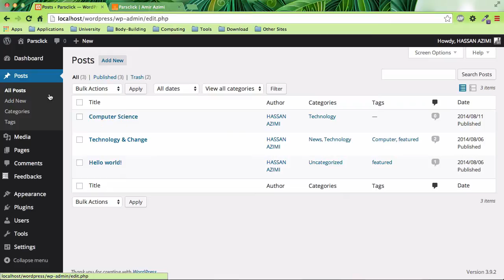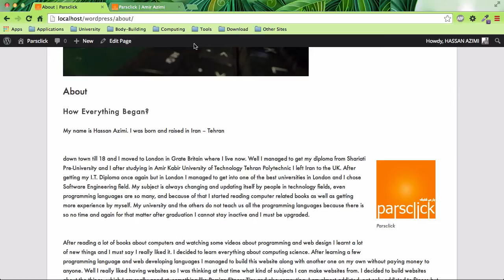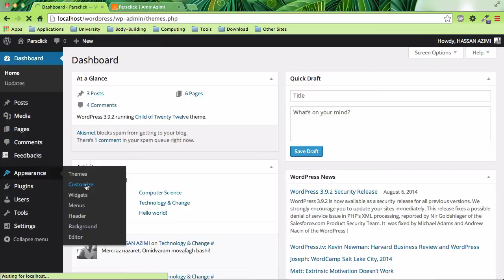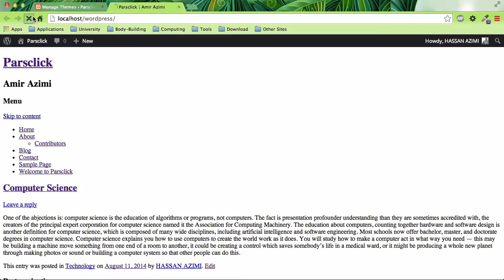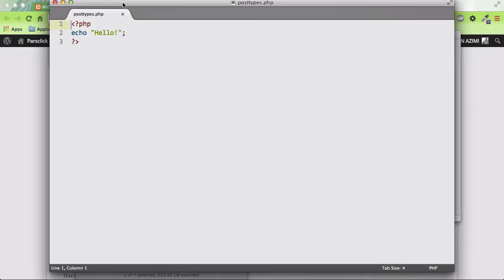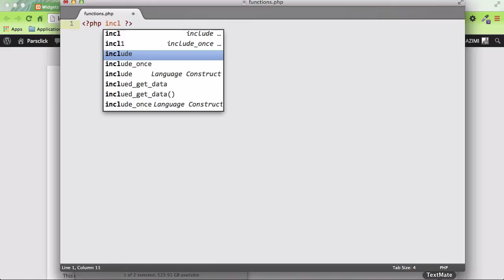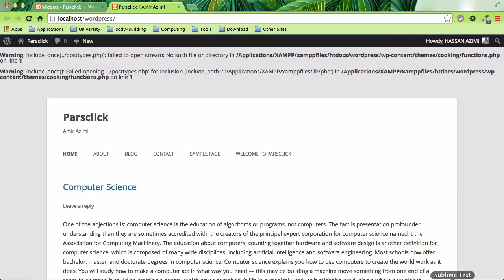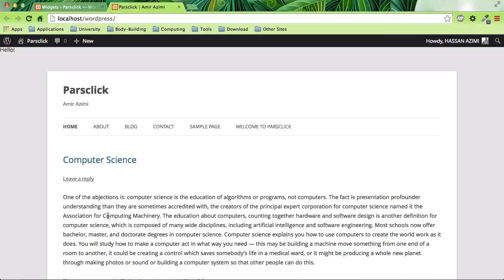۱- برپایی Portfolio در وردپرس